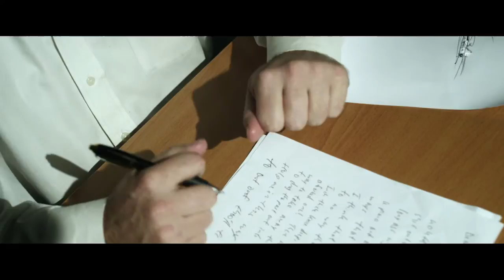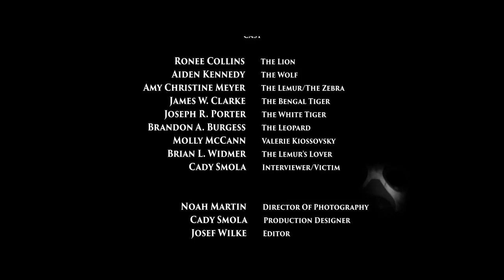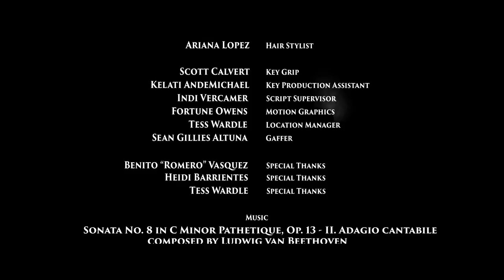ANIMALIA - Horror Film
Team Rumored Productions Entry to the Seattle 48 Hour Horror Film Project 2014.

Winner of:
2nd Runner Up - Best Film
Best Directing - Bruce H. Bosley
Best Scream - Amy Christine Meyer

Selected Genre: Cannibalism
Assigned Character: Val/Valerie Kiossovsky
Assigned Line: "The science is still out on that one."
Assigned Prop: Avocado

cast
The Lion - Ronee Collins
The Wolf - Aidan Kennedy
The Lemur/The Zebra - Amy Christine Meyer
The White Tiger - Joseph R. Porter
The Bengal Tiger - James W. Clark
The Leopard - Brandon A. Burgess
Valerie Kiossovsky - Molly McCann
The Lemur's Lover - Brian L. Widmer
The Interviewer/The Victim - Cady Smola

crew
Director, Bruce H. Bosley
Writers, Bruce H. Bosley, Fortune Owens, and Conrad Wrobel
Producer, Conrad Wrobel
Executive Producer, Antonio Dileo
Director of Photography, Noah Martin
Production Designer, Cady Smola
Editor, Josef Wilke
Music, David Chang and Soren Laulainen
Associate Producers, Antonio Dileo, Fortune Owens, and Michelle Nessk
Line Producer, Nico Tielston
1st Assistant Director, Darren Nordlie
Boom Operator, Jeff "Buddah" Morales
Stunt Coordinator, Marie Woltanski
1st AC, Izzy Corey
2nd AC, AJ Salvador
Hair Stylist, Ariana Lopez
Special Makeup Effects, Michelle Nessk
Gaffer, Sean Gillies Altuna
Key Grip, Scott Calvert
Key Production Assistant, Kelati Andemichael
Script Supervisor, Indi Vercamer
Sound Editor, Doc Ryan
Motion Graphics, Fortune Owens
Special Thanks, Benito "Romero" Vasquez, Tess Wardle, and Heidi Barrientes